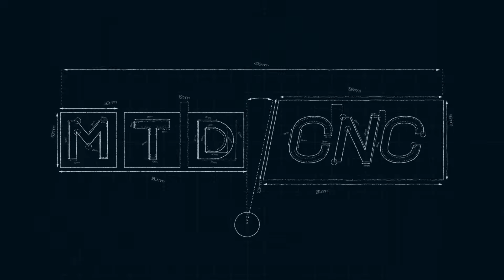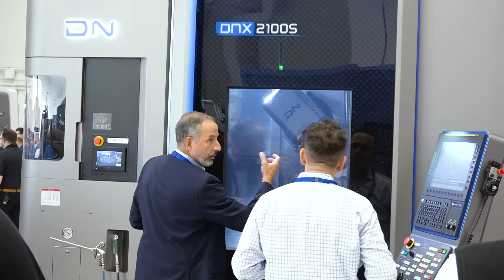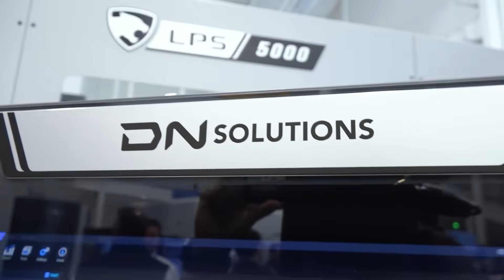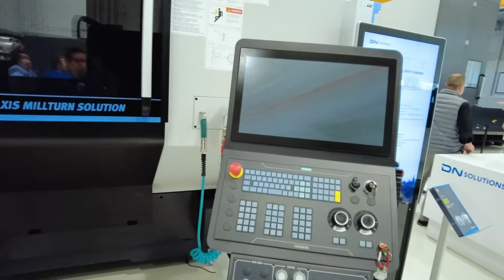Not just a grand opening – it’s proof that this company is here to stay!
There’s one thing we know for certain – DN Solutions is ready to help customers compete locally and globally!

To demonstrate their latest and greatest technology and machining evolution, DN Solutions hosted a Grand Opening with everything from spindle repair and inventory through to showroom demos and training facilities.

We’re talking over 160,000 square feet of total space packed with state-of-the-art software, technical depth, and high end subtractive and additive technology. Tune in for a conversation with Tony Gunn of MTDCNC and Daniel Medrea of DN Solutions to learn how this company can support your manufacturing journey!